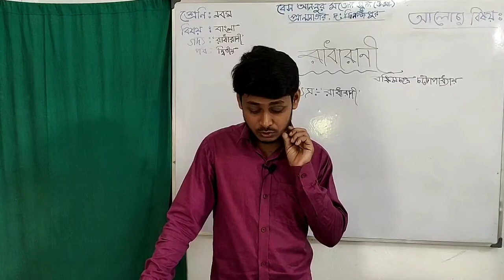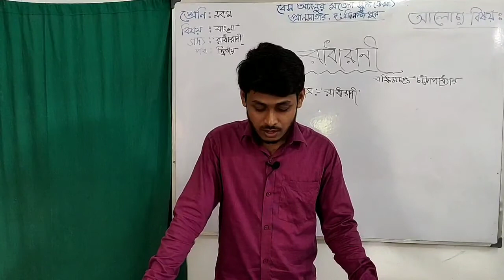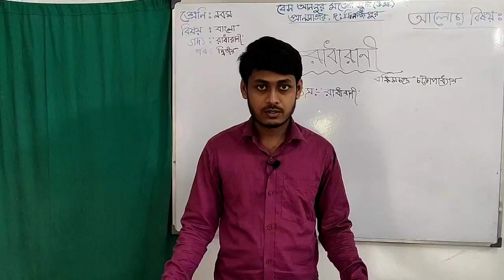নবম শ্রেণী । বাংলা । গদ্য - রাধারানী । পর্ব - ২য় । Online Teaching Class । Bes An-Noor Model School